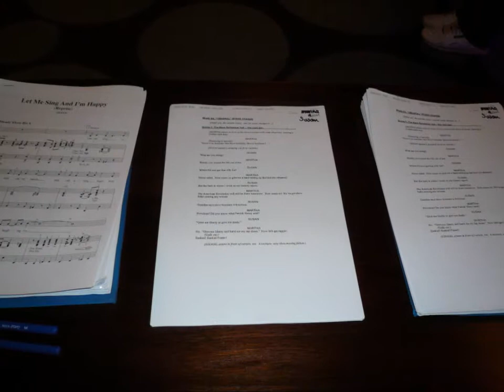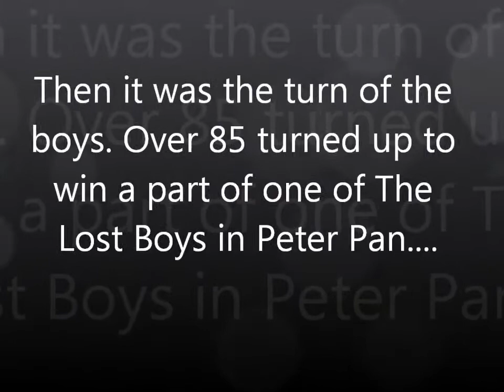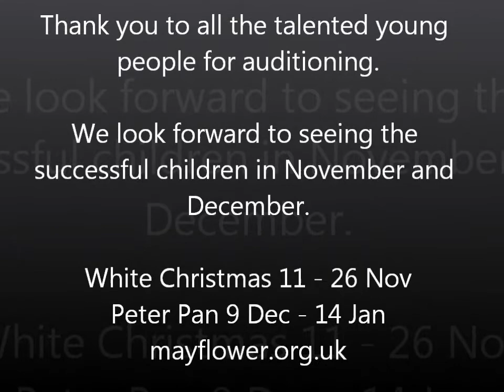White Christmas and Peter Pan auditions 2011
Auditions were held for The Mayflower theatre Southampton's two upcoming Christmas productions